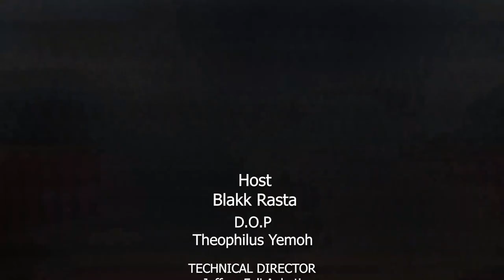AFREEKAN HISTORY KLASS: JUNE MİLNE - THE WHITE WOMAN KWAME NKRUMAH GAVE EVERYTHING TO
June Milne was a British historian and publisher particularly known for her association with Kwame Nkrumah who was the president's literary executor.

June Milne was with Nkrumah at his death bed as he shared last words with him.

She saved a lot of Nkrumah's books for later publication even after his death. She was an Nkrumah loyalist.

She died in Norwich on 7th May, 2018.